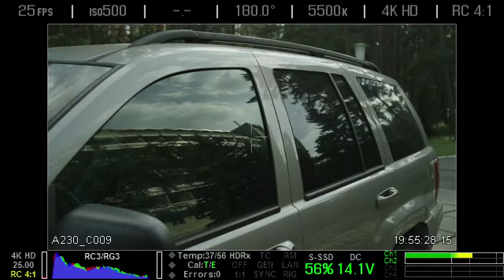Shams Ebadi movies 7